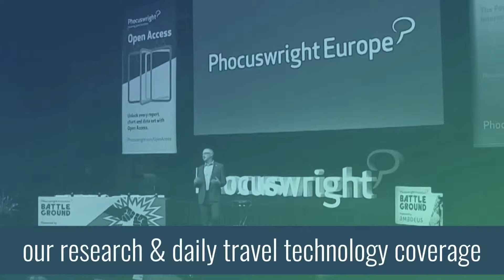Let's Confront The Challenges Together at Phocuswright Europe 2019